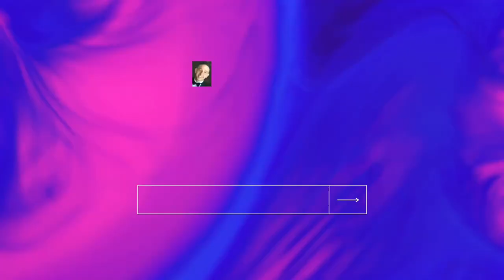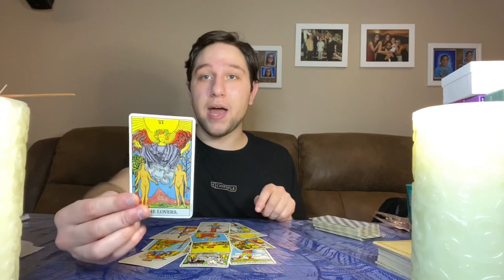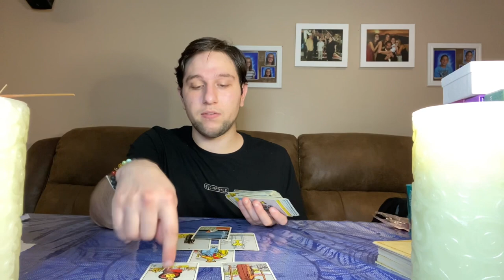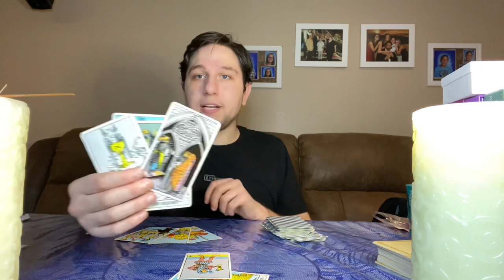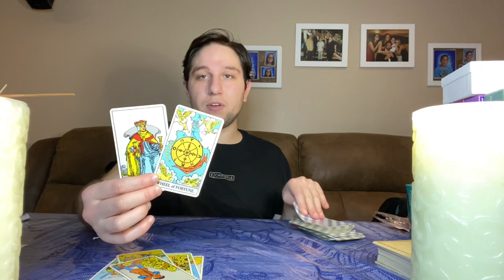S1 E78 Trump's Military coup [spirits aren't letting me know what's really happening 100%]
🔔[Please put on close captions if you sometimes have trouble hearing me, I do have deaf accent.]🔔